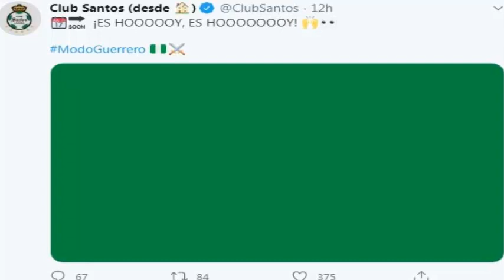💣¡LO PIDEN A GRITOS! |¡SERÌA EL REFUERZO BOMBA PARA SANTOS, SI DJANINY LLEGARA A LA COMARCA LAGUNERA